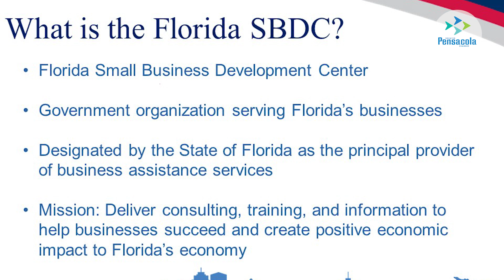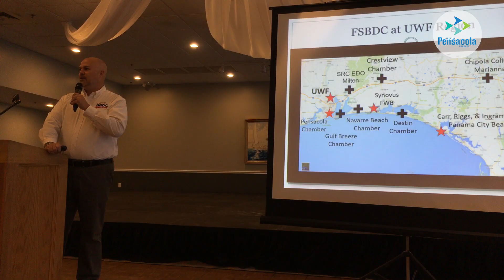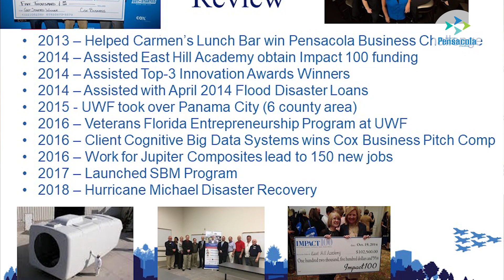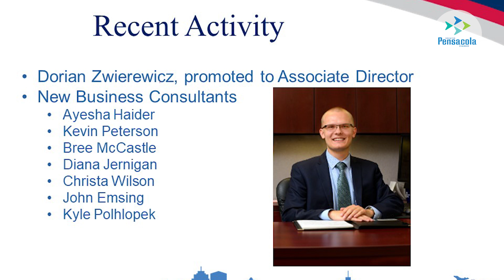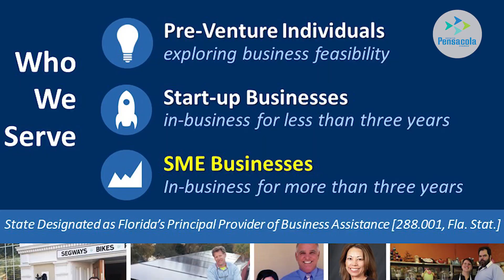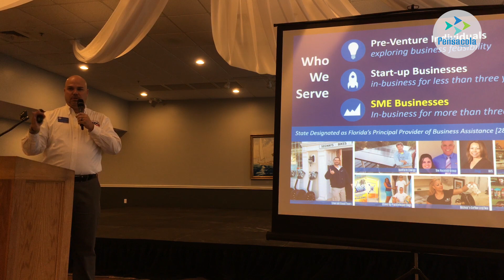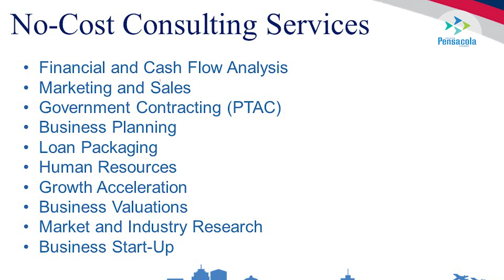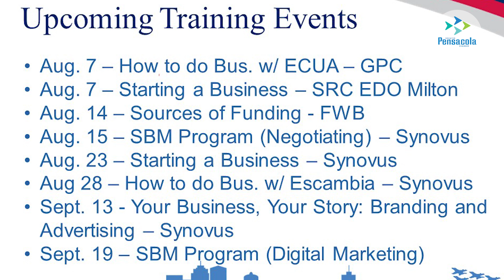Grow Your Business at No Additional Cost with the SBDC - Pensacola Chamber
"More than 90 percent of all businesses in the U.S. are small. Small businesses are truly the backbone of our economy, employing more than 60 percent of all workers and creating 80 percent of all new jobs. The primary root causes of small business failure are undercapitalization and management inexperience. If small businesses are the engine driving our economy, we can’t afford to let them stall. As a result, Congress created the Small Business Development Center program in 1980 to provide this much-needed management assistance many small businesses could not afford in the private sector." Florida SBDC at the University of West Florida

The Chamber stands as a dedicated organization of passionate, innovative leadership, driven to provide professional, personable, positive assistance toward business success in Pensacola to long-standing local companies, enthusiastic entrepreneurs, and prospective new members interested in
​growing in our great region.